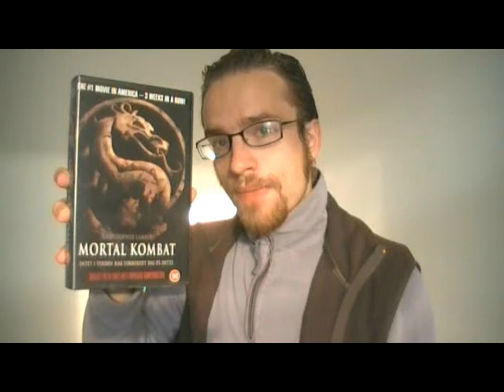Mortal Kombat 1 movie review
I recorded this today after having watched the entire series. I hope you enjoy it, and that I can help spark debate about the show.

Mortal Kombat:

The spoiler-ridden video(7 and a half min) where I go over thoughts I had on the movie